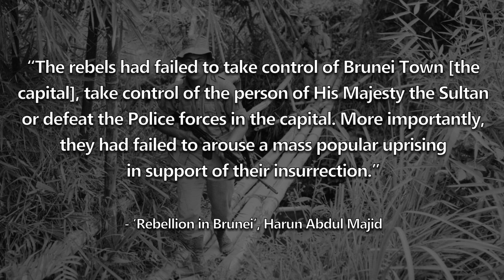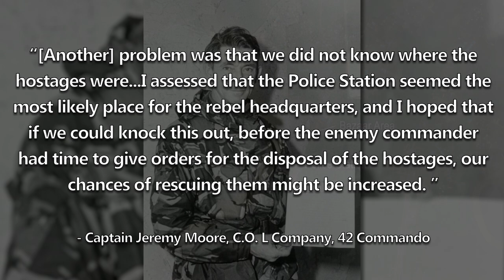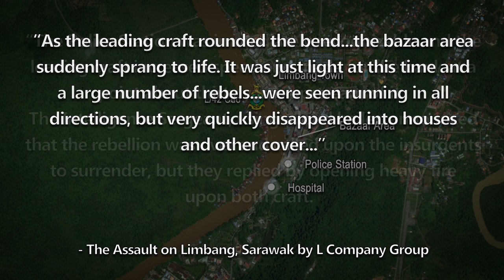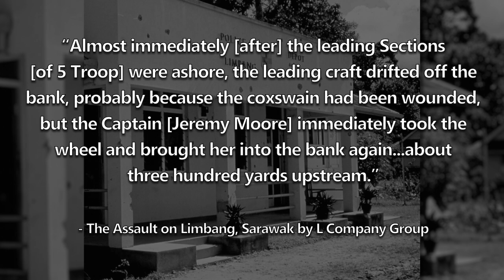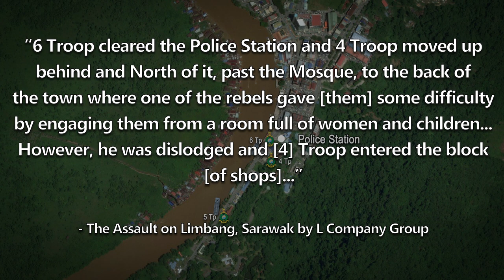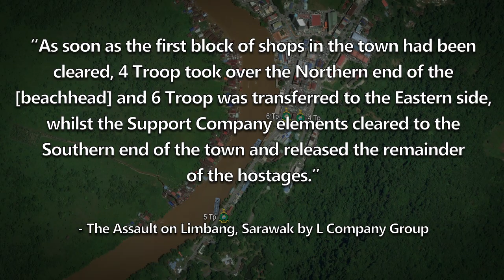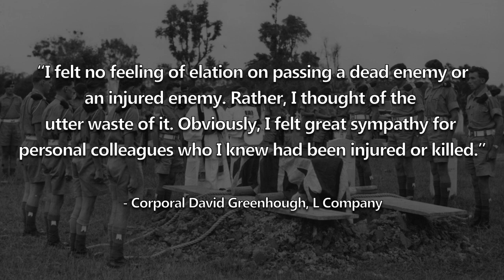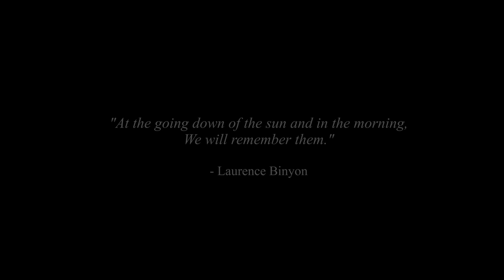The Raid on Limbang: Royal Marine Hostage Rescue | December 1962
In December 1962, against the backdrop of a rebellion in Brunei, the Royal Marines of L Company, 42 Commando, were instructed to retake the small town of Limbang - which was in rebel hands - and free an unknown number of hostages. Despite encountering difficulties during the planning stages, the Marines launched the raid on the morning of the 12 December 1962. By days end, it was evident that the results of the raid would greatly impact the future and success of the rebellion in Brunei.

This video is dedicated to the memory of:
- Troop Sergeant Walter Macfarlane
- Marine Fred Powell
- Marine Gerald Kierans
- Marine Richard Jennings
- Marine Ronald Formoy

Wayne Makepeace/Alexander K Leach/John Murdoch/Keven Guimaraes/J P Beestone/Scott Cook/SuperBres/David Prytherch/Craig Lanham/Brayden Bentle/Jacob Sherman/Wiccaner Holmes/fallen0331/ BEARman/Akso/Ashton Astwood/Fredrik Nilsen/Thecolon24/Sean Speer/Maverick White/Bill Brockman/Nicholas Fuller/Luis Pena/Brett Wells/Keith Limberg/Kevin Hill/Puks/BEARDEDGUY/Brad Harding/Gavan Tanham/Bruce Lipe/Thomas Gosney/Mark Varley/Rolf Andre Grimsby/Christopher/Matt Collins/Apollo/Tith SreyVibol/Mark Dougherty/Oscar Rigo/Silvio Masis/Adam Loos/Josh Hodges/tulvgard/Mole/NNJAfoot/Michael A McBroom/MFC Ninja/Juan Cedillo/Isaac Morpurgo/omega21/Bern Price/Alex Alexandrow/BrickDickRick/Connor Webber/George Stephan/Infrequent Traveler/jes kg/Escipio Sumski